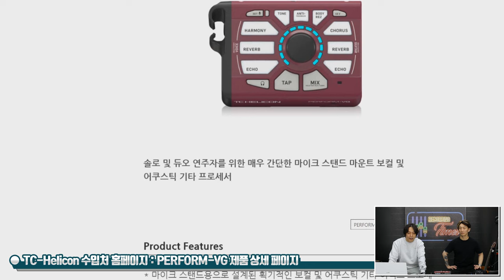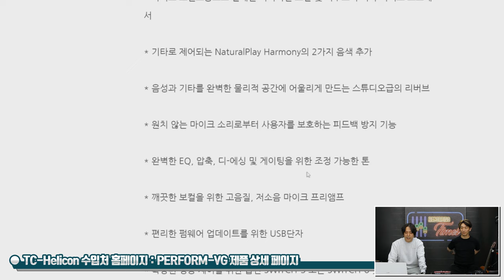[RecordingTimes 636회] TC-Helicon 보컬이펙터 PERFORM-VG